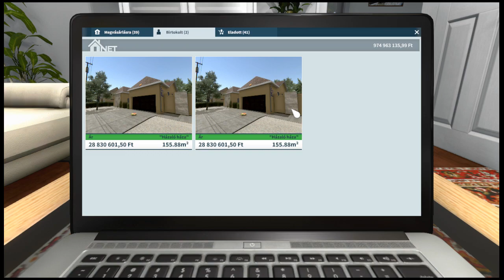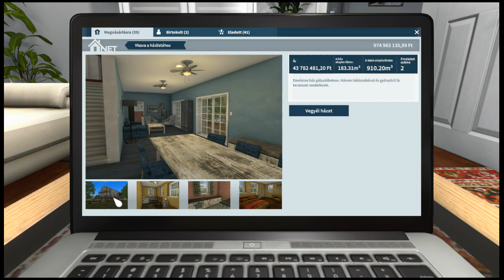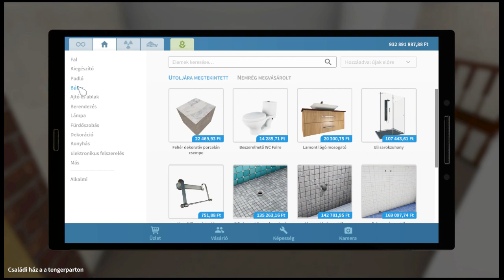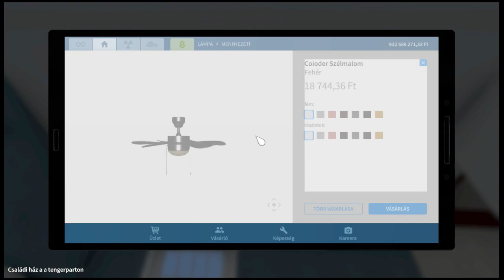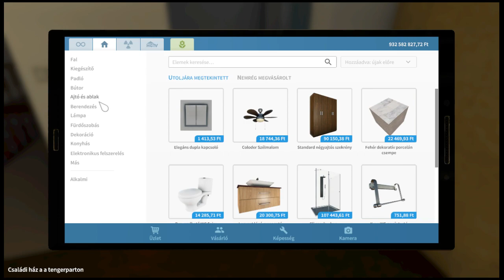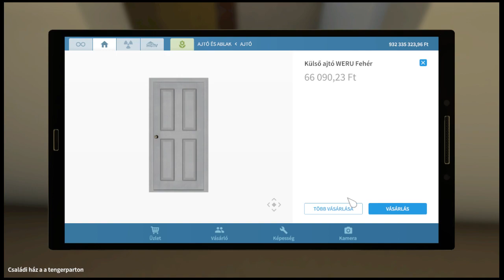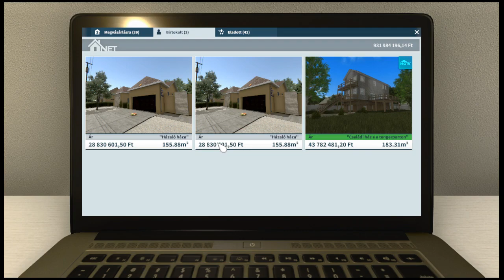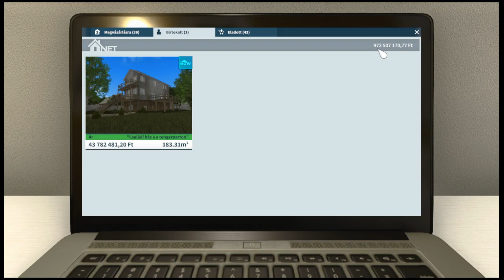House Flipper - HGTV DLC (Első Tengerparti Iroda Megvétele) 8. Rész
Robin Mester egy új Helyszínre költözik, méghozzá a Massachusetts Öböl környékére. Tengerparti Házakat fog Felújítani, amikor az összes megbízásával végzett fel fogja vásárolni az összes házat a környéken és a maga ízlésére fel fogja újítani. Szóval nagyon izgalmas Élete lesz az Öbölben Robin Mesternek.